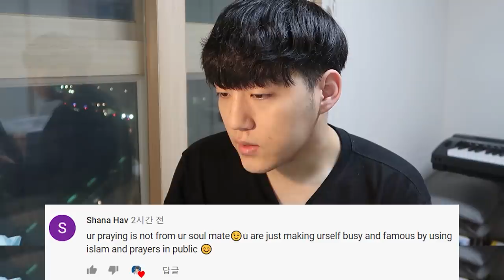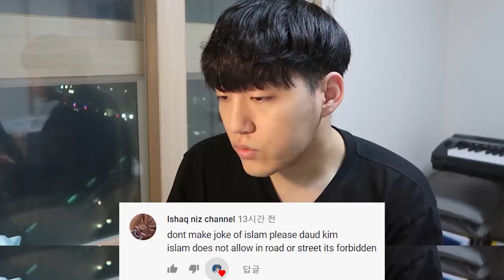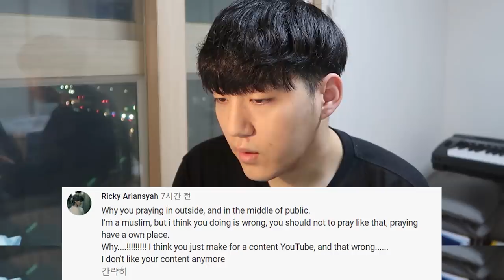I'm sorry to pray in public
Daud Kim